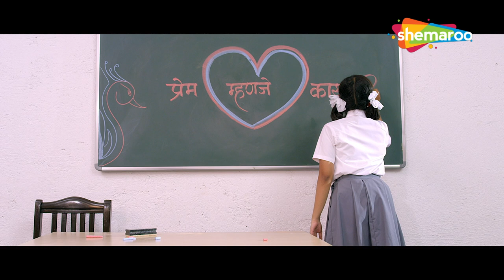Chahto Mi Tula - Popular Marathi Movie - Prasad Oak, Meghan Jadhav - Movie In Part - 2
Movie - Chahto Mi Tula
Cast - Prasad Oak, Meghan Jadhav, Sulekha Talwalkar, Shruti Marathe, Bharat Ganeshpure
Genre - Drama/Romance
Director - Vishal Puwar
Producer - Satyendra Puwar, Vishal Puwar
Writer -  Satyendra Puwar, Vishal Puwar
Music Director - Milind More
Singers - N.A
Lyricist - N.A

Synopsis - ‘Chahto Mi Tula’ :  Film ‘Chahto Mi Tula’ is a love story of young lovers offered by Kavisha Productions through their new film ‘Chahato Mee Tula’, which is all set to release on 15th January 2016. Through this film, a fresh pair is being introduced, who are shown tasting their love at first sight.Newcomers Meghan Jadhav and Mitila Mirajkar play the young pair in this film. And, it remains to be seen, how their chemistry works, when the film is released.

Watch Shemaroo MarathiBana On:
- UCN - 270
- HATHWAY - 518
- GTPL - 474
- DEN - 834